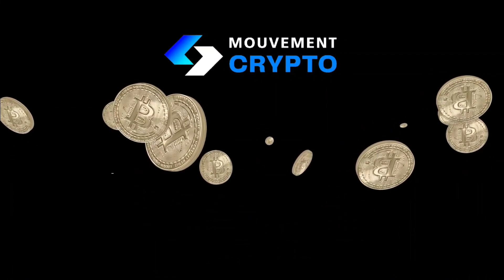Pourquoi le Bitcoin a perdu 30%? Et pourquoi c’est une bonne nouvelle pour nous? Mouvement Crypto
Aujourd'hui, je vous parle de la chute de presque 30% du bitcoin et des marchés de cryptomonnaies 😟
Je vous explique pourquoi c'est arrivé, je vous parle de l'histoire des bullmarket et bearmarket , mais surtout, je vous explique pourquoi je pense que c'est une opportunité pour nous! 🔥 C'est parti. Bruno 😎

⛔️ATTENTION - SOUS TOUTES RÉSERVES⛔️
Les vidéos de la chaîne Mouvement Crypto sont des vidéos d'opinions, d'expériences personnelles et de divertissement seulement. Ils ne peuvent être retenus contre nous ou nos animateurs. Vous n'êtes pas obligés de suivre notre chaîne et il faut savoir que nos vidéos ne doivent pas être considérées comme des conseils de placements financiers ou conseils d'investissements financiers. Nos vidéos sont produits uniquement dans le but de donner des opinions, partager des expériences personnelles et créer du divertissement. Prendre position, investir sur les marchés financiers ou dans le domaine de la cryptomonnaie, sont des actions et décisions complexes qui demandent des connaissances et de la formation. Assurez-vous de bien vous informer, de vous instruire ou de consulter un conseiller financier avant de prendre position et/ou d'investir votre argent. Veuillez noter que vous êtes le seul responsable de vos actions. Les informations données dans nos vidéos ne sont pas à prendre à la lettre et sont simplement nos idées personnelles que nous souhaitons vous partager. Vérifiez différentes sources, informez-vous et ne prenez aucune décision à la légère.